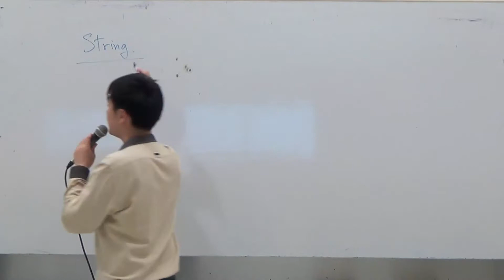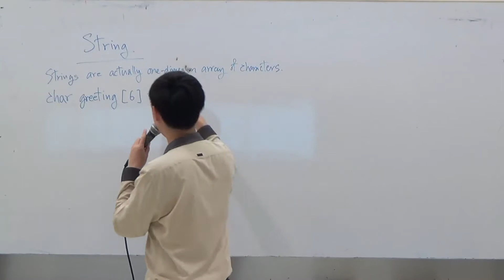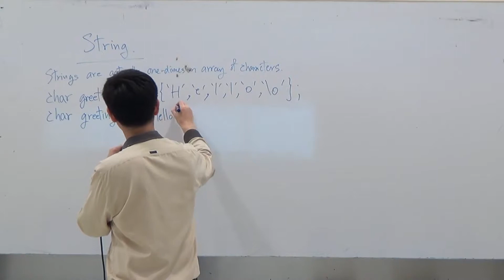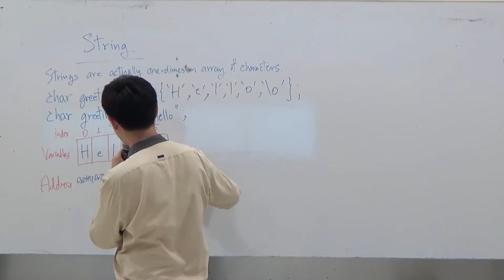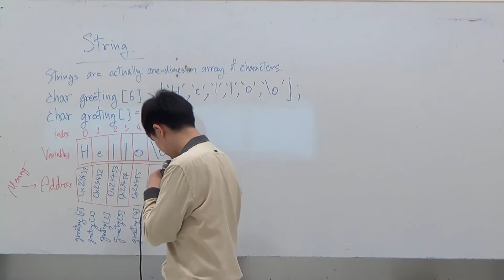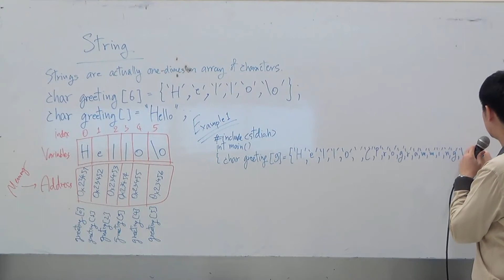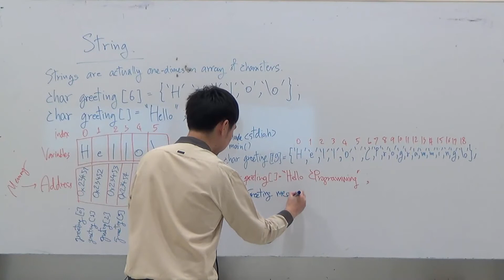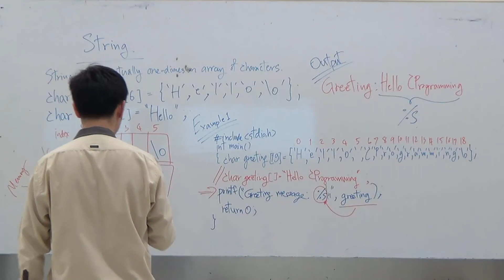C Programming EP.48 เรียนเขียนโปรแกรมแบบ String และฟังก์ชันใน string.h เริ่มเขียนโปรแกรมกันเถอะ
C Programming EP.48 เรียนเขียนโปรแกรม String และฟังก์ชันใน string.h เริ่มเขียนโปรแกรมกันเถอะ

Todsapon Banklongsi
Lecturer of Computer Engineering in Bangkok University